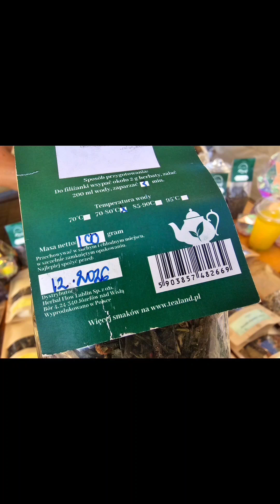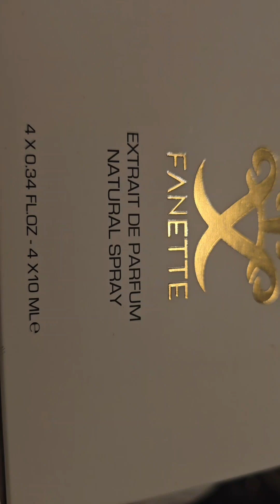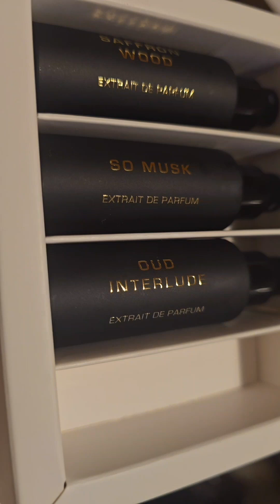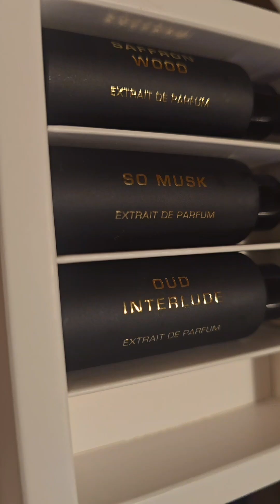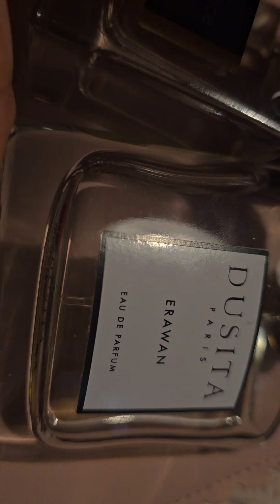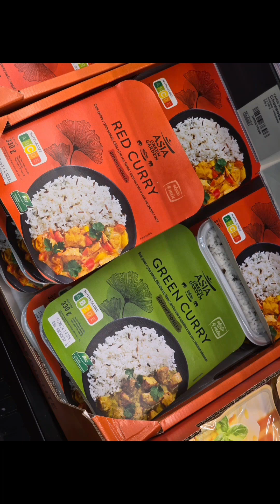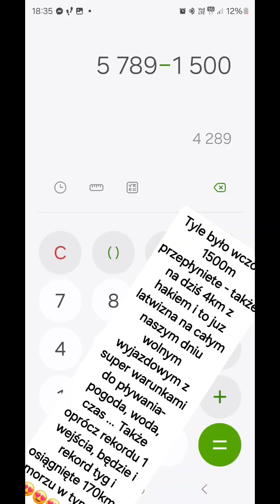Vlog wielotematowy #34 --- #33 Kilka dni wcześniej ...